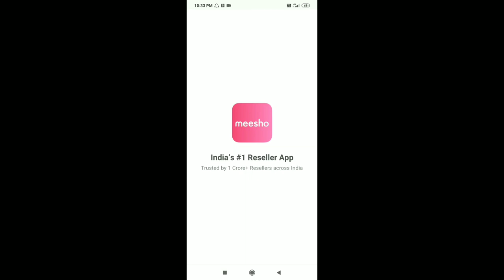Baby Shower Function Atrocities |part-1 VLOG | ROHINI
Hi Friends, In this video, I will share the happy moments of my baby shower function.

How to organize your wedding